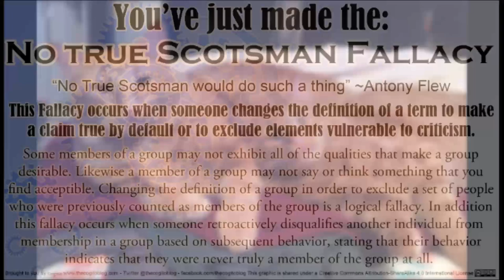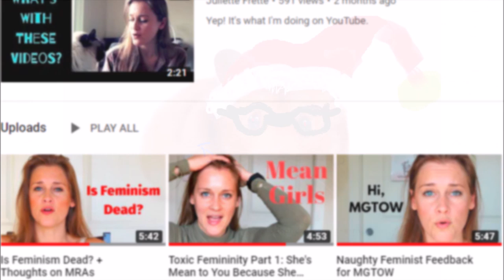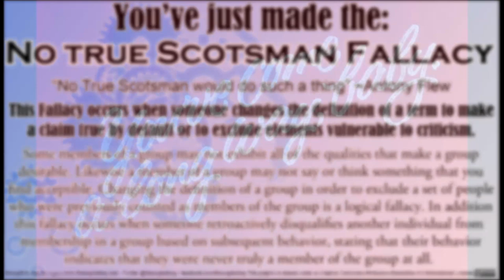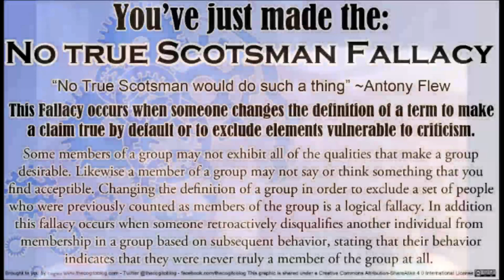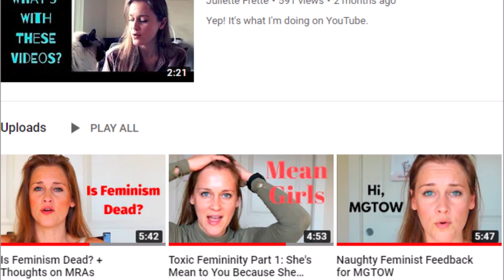Feminism: Juliette Frette: Is Feminism Dead? No...But it SHOULD BE. You've WON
I think Juliette is alright, generally. I don't know why she keeps holding on to this feminist label when looking through her videos, I really don't think she's a current year feminist.

Maybe like most humans we believe everyone should have equal rights, which women have and MORE over men in most Western countries. Yet the vast majority of men and women DO NOT identify with a movement that has for so long been irrelevant. Since their battles have already been won and THEN some over the last 100 years.

Yet, Juliette seems to keep wanting to hang on to this label even though she freely admits she doesn't buy into the 'more radical' parts of feminism.

Here's the reality Juliette. ALL feminism is radical. ALL of it. Maybe a lot of feminists aren't blue haired whinging viragoes but they all complain about mostly non existent problems, especially non existent in the West.

The battles have been won; the war is over. And feminism won. Isn't it time they pack up their toys and go home?

Well, no. Because feminism has goals to reach. That goal would be socialism. It's always been about socialism, equal outcome, rights and privileges freely given with no reciprocal sacrifice to get said rights such as the draft.

But the horse is dead, it's dust, and beating on this dead horse makes absolutely no sense. When will you and other 'sort of' feminists in name only finally give up on this toxic ideology?

You perhaps can understand when one of the most successful civil rights movements in history HAS WON and yet still must now make up stuff to try and remain relevant? It's not. It's over, it's done.

I wish women like Juliette would stop embarrassing themselves by saying they are feminists.

And remember, when feminists say 'smash the Patriarchy' what they mean is 'smash Capitalism'.

Juliette Frette: Is Feminism Dead?

Juliette Frette: Me Too Failed

The Frankfurt School

Original Content